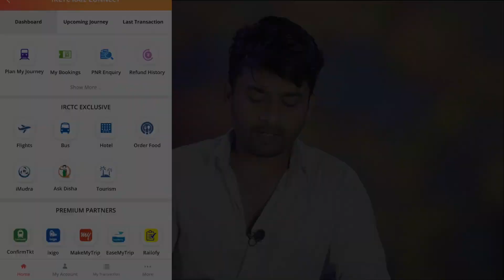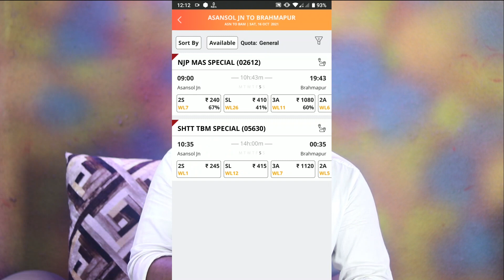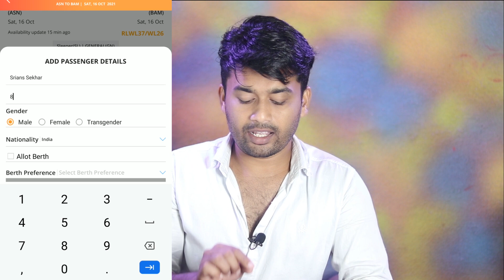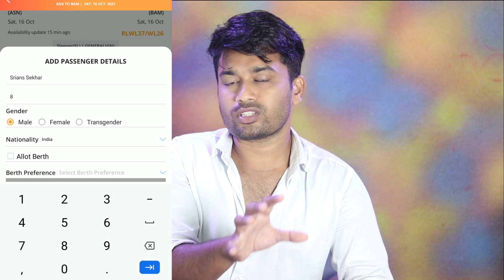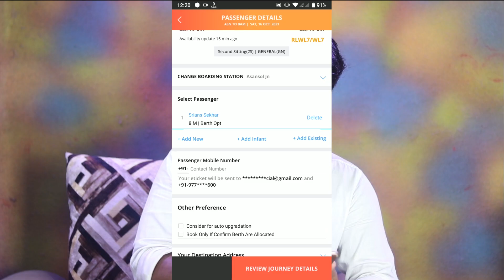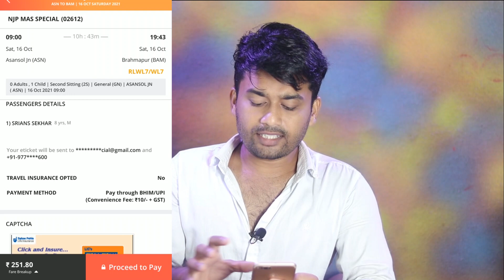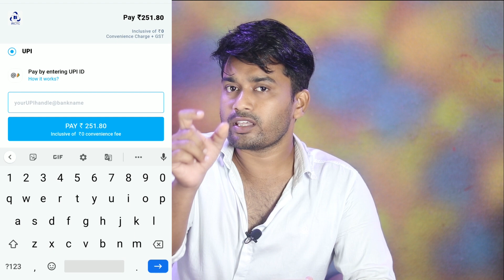how to book single half train ticket for child || IRCTC train ticket booking step by step process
dosto aaj ek train ticket book karke dikhane wala hu aapko, jo ek 8 saal ke bacche ka hoga, parents ke bina ticket book karunga aur samjhenge ki single half ticket aur single full train ticket kaise book hota hai